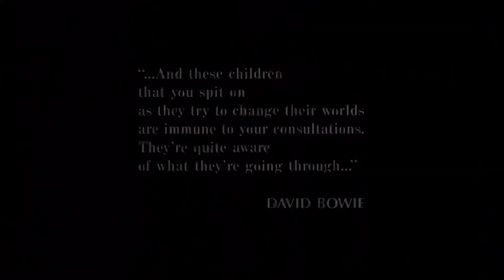David Bowie, the last rock god and the rise of individualism | THE SHOCK ABSORBER | Season 4, Ep. 1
Season 4 begins as The Shock Absorber analyses the 2010s and 2020s through the lens of musical artist that shaped the time.

Joel, Stu and Tim begin take a deep dive into David Bowie and his impact on the broader culture. They look into the rise of individualism and Bowie's role within it and how Jesus changes our individuality to be more collectivist.

00:00 Intro
01:54 Season 4 Intro
08:25 Cultural Artefact - Blackstar by David Bowie
11:27 David Bowie
17:07 Bowie, youth culture and the Homogeneous Unit Principle
22:32 Individualism and culture
27:20 Ian Hussey's 5 Cultural Dimensions
37:18 Collectivism vs individualism
39:29 Jesus determines our identity
46:34 Do we need to kill off our versions of church?
51:07 We can live out an individualism and a collectivism at the same time